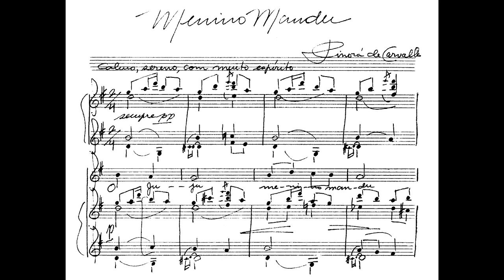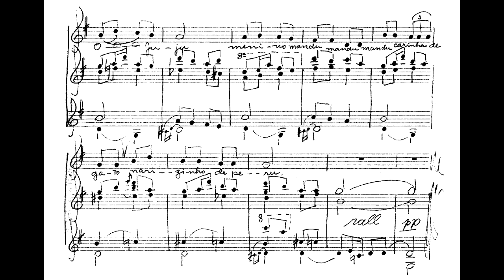Dinorá de Carvalho (harm.) - Menino mandu (Adélia Issa, soprano; Rosana Civile, piano)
Menino mandu, harmonização de Dinorá de Carvalho sobre melodia folclórica, interpretada por Adélia Issa (soprano) e Rosana Civile (piano).

Nossos agradecimentos a Adélia Issa e a Rosana Civile.